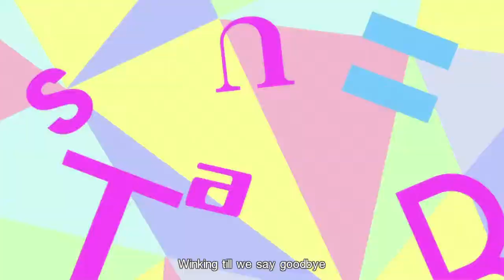Let's Play Tokyo Mirage Sessions ♯FE - Part 67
Watch as I play through Tokyo Mirage Sessions ♯FE on Wii U from Atlus and Nintendo with commentary. This is the North American English release.